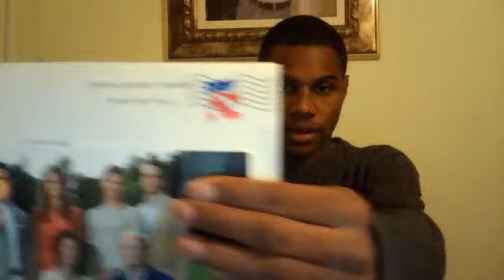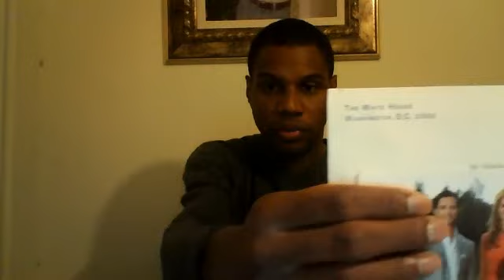The White House - How To Be A Original Memphis Politician With CNN Icon Nicholas Pegues 2014